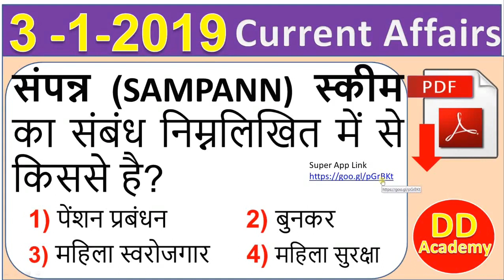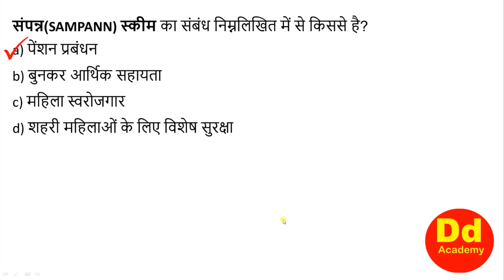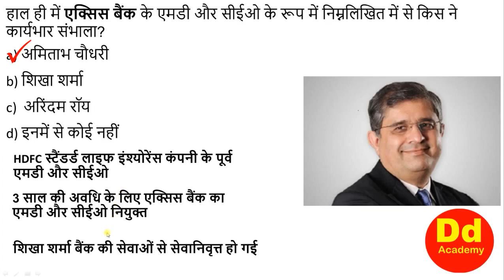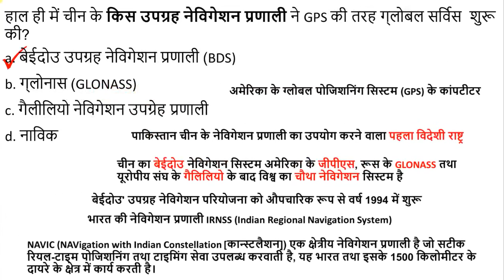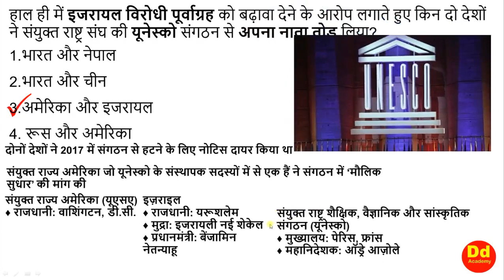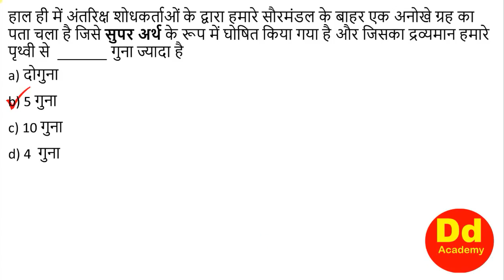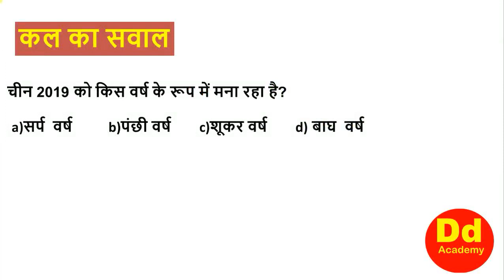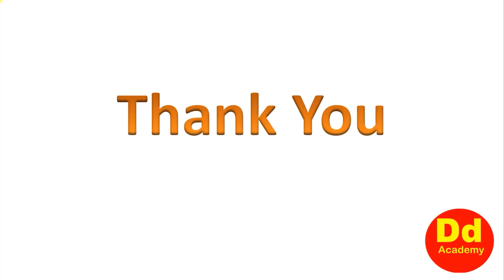Current Affair Daily 3rd January2019 by DD Academy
Current Affairs Daily 3rd January 2019 by DD Academy